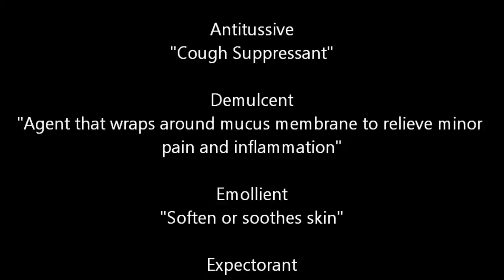(The Northwest Forager) Ep. 1 English Daisy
On todays episode we forage for the Edible English Daisy and make some friends along the way! Come with me and learn some interesting facts!

Have a foraging question? Please ask, or send me your own experiences...

Film, Music & Sound by Hank Holly

Bellis Perennis Fun Facts:
Although often considered to be a weed of lawns, Bellis perennis is a valuable addition to grassland areas managed for wildflowers and wildlife. There are many compact cultivars which are used for ornamental bedding displays. The medicinal properties of the daisy were recorded as far back as Gerard's Herbal in the 16th century. The flowers and leaves can be used fresh in decoctions, ointments and poultices for treating wounds and also boils. A mild decoction of the flowers may ease complaints of the respiratory tract, including coughs. An ointment made from the leaves can be applied externally to wounds and bruises. Although somewhat acidic to taste, the leaves are edible. These can be used as a pot herb or added to salads.
Bellis perennis is a common European species of daisy, of the Asteraceae family, often considered the archetypal species of that name. Many related plants also share the name "daisy", so to distinguish this species from other daisies it is sometimes qualified as common daisy, lawn daisy or English daisy. Historically, it has also been commonly known as bruisewort and occasionally woundwort (although the common name woundwort is now more closely associated with Stachys (Betony)). Bellis perennis is native to western, central and northern Europe, but widely naturalized in most temperate regions including the Americas and Australasia.
Bellis is Latin for "pretty" and perennis is Latin for "everlasting".
The name "daisy" is occasionally considered a corruption of "day's eye", because the whole head closes at night and opens in the morning. Chaucer called it "eye of the day". In Medieval times, bellis perennis or the English Daisy was commonly known as "Mary's Rose".
The Daisy: History and Origin
 The daisy derived its English name from the Anglo-Saxon term dages eage, or "day's eye," referring to the way this flower opens and closes with the sun.
Sentiment & Symbolism
Primarily known as the symbol of childhood innocence, this charming wildflower is said to originate from a Dryad who presided over forests, meadows, and pastures. According to Roman mythological legend, the nymph Belides, as she danced with the other nymphs at the edge of the forest, caught the eye of Vertumnus, the god of the orchards. To escape his unwanted attention, she transformed herself into the flower bellis, which is the daisy's botanical name. Similar in appearance to some chysanthemums, daisies continue to be associated with simplicity and modesty — two characteristics carried over from Victorian times. A well-known practice originated with heartbroken Victorian maids who wished to be loved once again by their suitors. A maid would pluck a daisy's petals one by one, chanting, "He loves me, he loves me not," for each petal pulled. Of course, it was the last petal that predicted the situation's outcome.